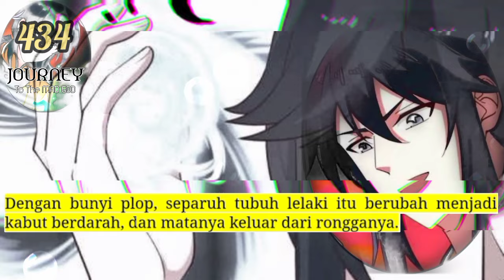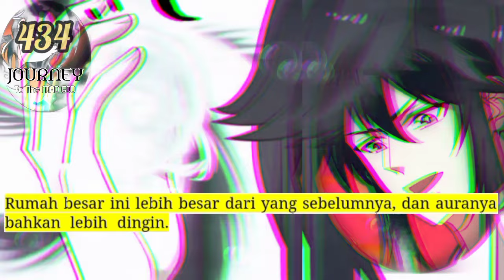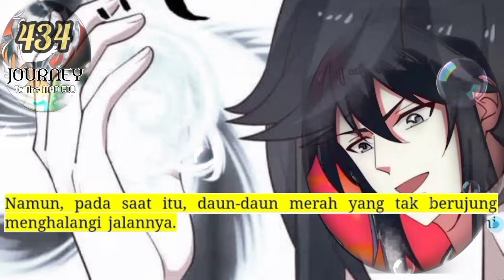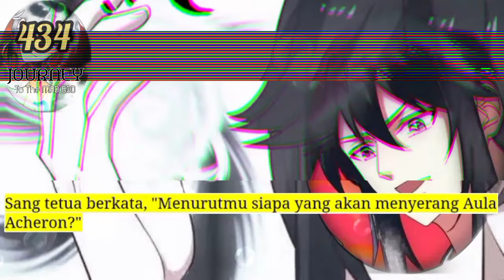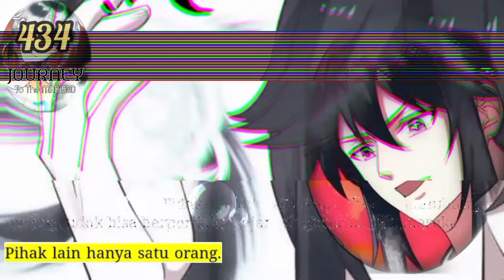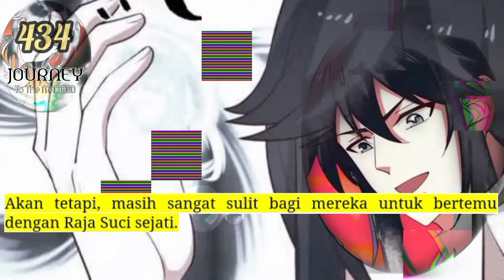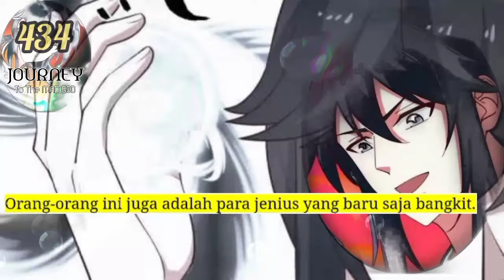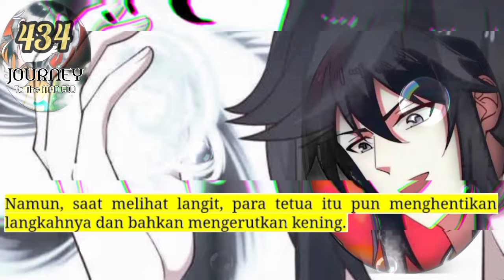Perjalanan Dewa Gila season 434